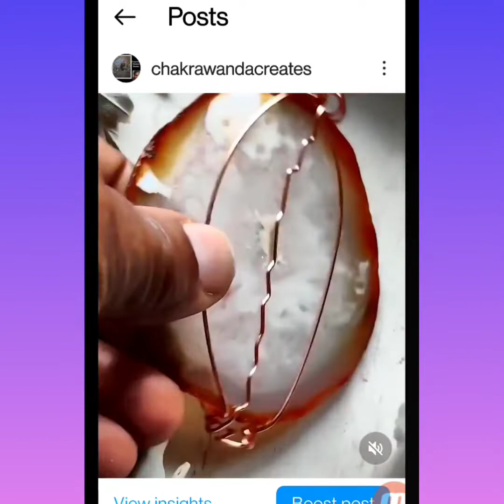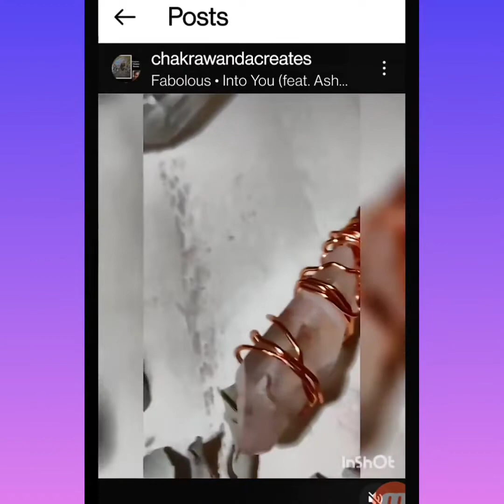💕Part 2: How Creative Expression Cured my Depression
💕By accident I found Creativity to be Healing for me

When in was in my early 20's..i discovered that Creativity shifted my mood...i was depressed about a relationship at the time and i decided to visit my mom and my little sister one weekend. we decided to go to a local craft shop to browse and ended up taking a silk flower arrangement class...thats where it all began.

✅ here's one of my favorite books about being a multi-passionate multi creative
Refuse to Choose!: Use All of Your Interests, Passions, and Hobbies to Create the Life and Career of Your Dreams

WELCOME BELOVED

My intention is to add value through being a Spiritual Encourager. these are works I've done over the years. Spirit's guiding me to now share it "ALL"everything that my LIFE GARDEN has produced. lets see what unfolds from here

PODCAST IVE HOSTED
Anchor.fm

RADIO HOST @WDRB

💕 I had the pleasure of being a guest on the podcast "MidLife A GoGo with Host Valerie Albarda...listen here

PODCAST INTERVIEWS

Release*Move*Transform
RELEASE what no longer serves you
MOVE(Body/Mind/Spirit)
TRANSFORMATION becones the beautiful result

Sound Cloud(Spoken Word/Angelic Harp/Guided Meditations
My Sound Healing and Affirmative Prayer Recordings and MORE!